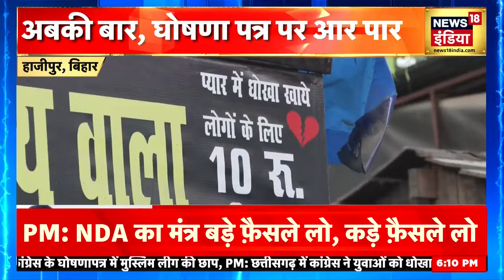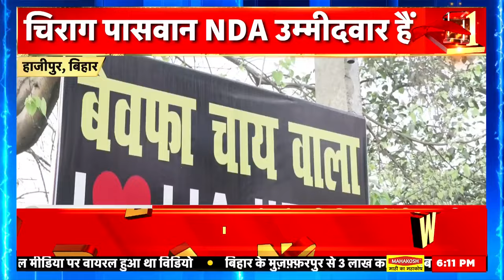Bhaiyaji Kahin With Prateek Trivedi: इस युवक ने क्यों कहा 15 लाख नहीं 25 लाख आए हैं? | News18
Bhaiyaji Kahin With Prateek Trivedi: A viewer said that people ask whether Rs 15 lakh has come or not, Rs 25 lakh has come in my account. Watch the funny conversation

Bhaiyaji Kahin With Prateek Trivedi: एक दर्शक ने कहा लोग पूछते हैं कि 15 लाख आया कि नहीं मेरे खाते में 25 लाख रुपये आए हैं। देखिए मज़ेदार बातचीत